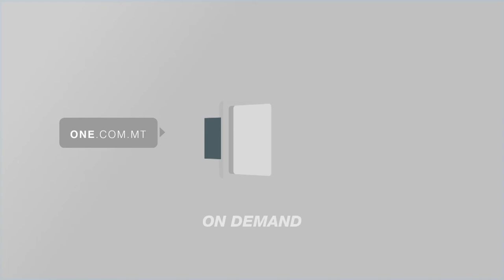Uħud mill-isbaħ mumenti taċ-ċerimonja tal-ħatra tal-President Vella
ONE.COM.MT •Uħud mill-isbaħ mumenti taċ-ċerimonja tal-ħatra tal-President Vella